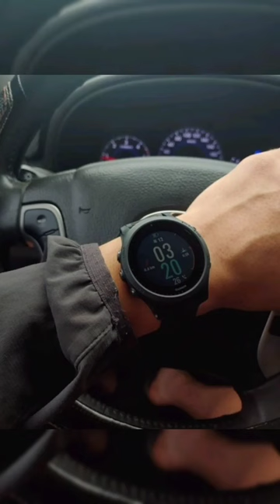Top 10 new watches ⌚️ 👌 😎 for boy#men watch boys watches#best smart watch